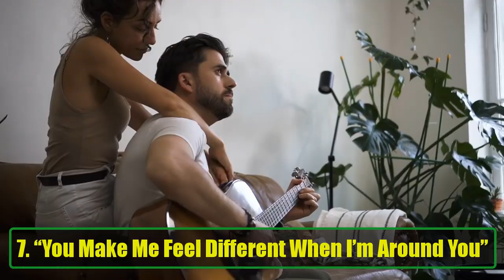7 Phrases Women Use When Feeling Sexual Tension with You Don't Miss These Signs |Psychological Facts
7 Phrases Women Use When Feeling Sexual Tension with You Don't Miss These Signs |Psychological Facts
Sometimes, the tension between you and a woman feels electric. But instead of directly expressing her feelings, she’ll drop subtle hints through her words. Understanding these signals can help you recognize when she's feeling sexual tension and give you the opportunity to respond. In this video, we’ll uncover the 7 key phrases women use when they’re attracted to you and feeling that undeniable chemistry.

"I feel like there's something between us."
When a woman says this, she's not talking about your shared love for movies or music. She's referring to the vibe, the chemistry that's lingering in the air. It’s her way of subtly putting the ball in your court. If you’ve been feeling the same, this is your moment to acknowledge it. She’s hoping you’ll admit to the mutual attraction.

"You're trouble, aren’t you?"
This playful phrase is more than just a tease. She’s hinting that she's drawn to you, but in a way that feels a little risky—exciting, yet slightly dangerous. It’s her way of saying, “I know where this could lead, and I’m intrigued.” If you catch the undertones, you’ll notice she’s not talking about your bad-boy tendencies but rather the spark between you.

"I probably shouldn't be saying this, but..."
When she starts a sentence like this, you know she’s about to flirt with the boundaries of the conversation. It’s a sign she wants to push things into more personal or flirty territory. This phrase is her cautious way of inviting you into deeper, more intimate conversation, and if you play along, the tension will heighten.

"Are we really just friends?"
This question hits right at the heart of things. If she’s asking this, she’s not just curious about friendship—she’s feeling something more and wondering if you do too. She’s testing the waters, hoping you’ll admit to feeling the same attraction. This is her subtle invitation for you to explore the possibilities beyond friendship.

"I've never met anyone like you before."
While this might sound like a typical compliment, it’s often much deeper. What she’s really saying is that you make her feel different, unique, and special. This phrase signals that she’s feeling chemistry between the two of you and wants you to know that you stand out in her eyes. It’s her way of acknowledging the tension without being too obvious.

"I don’t usually do this, but..."
When a woman says this, she’s likely about to step out of her comfort zone. Whether it's being a little more forward, playful, or flirty, it’s her way of testing the waters to see how you'll respond. She’s feeling bold, adventurous, and is likely hoping you’ll reciprocate her energy.

"You make me feel different when I’m around you."
This is perhaps one of the most revealing phrases. It’s more than just a compliment—it’s a confession. When she says you make her feel different, she’s talking about the butterflies, excitement, and tension she feels in your presence. She’s letting you in on her emotions, hoping you’ll acknowledge the connection and maybe even take things to the next level.

Women often communicate through subtle, nuanced language, especially when it comes to feelings of attraction and tension. By paying attention to these key phrases, you can better understand how she’s feeling and what she’s looking for from you. The next time you notice any of these signs, take a moment to reflect on the chemistry between you—and decide whether you’re ready to embrace it.

Don’t miss out on recognizing these important signals. Understanding when a woman is feeling sexual tension can open the door to deeper connections and meaningful relationships. Hit the play button and uncover the hidden language of attraction today!